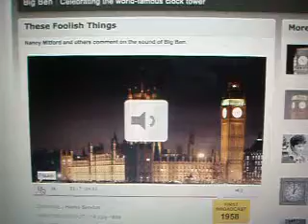Nancy Mitford extract from Interview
The Mitford Society